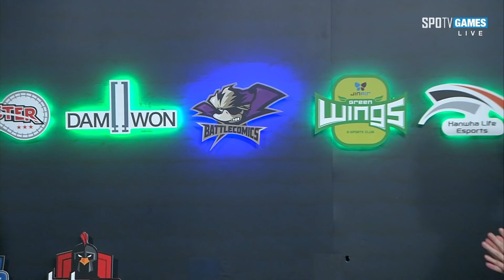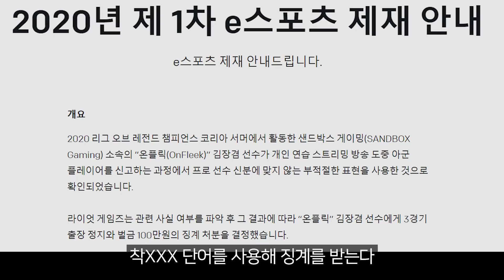[LSB X 혁구] 22살에 데뷔해 LCK 승격까지, 온플릭에 대해 알아보자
리브 샌드박스와 혁구님의 콜라보 콘텐츠 2화

온플릭에 대해 알아보는 시간!

- 리브 샌드박스 공식 유튜브 채널입니다. -
Liiv SANDBOX Official SNS Account